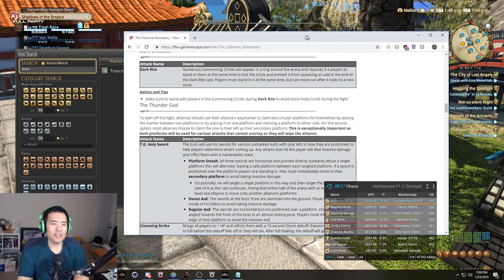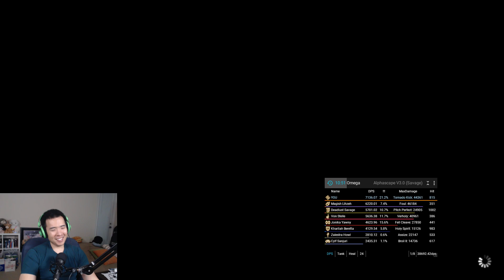FFXIV 4.5 Day 12 - MNK and SAM Raid